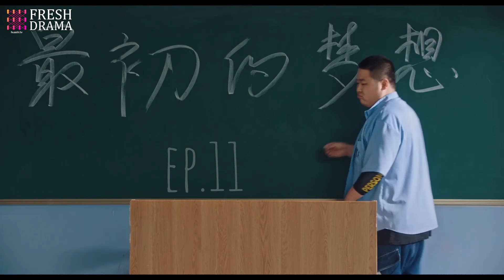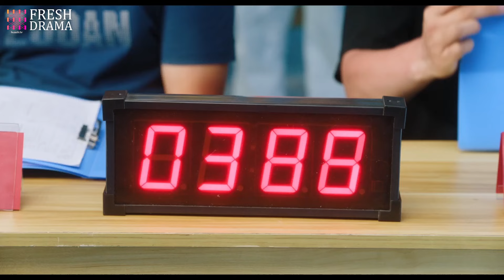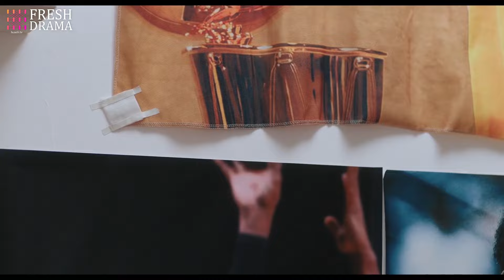[Multi Sub]《他很宠很撩》The Favor of the Campus Idol EP11 | 女明星和暗恋她的小狗💞一觉醒来暗恋的同学变成了男朋友？！赵露思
剧名：《他很宠很撩》
简介：年近30的大明星赵漫儿，意外得到一台神秘的MP3，并获得了与高中时期的自己对话的能力；她试图改变过去，继而改变人生，却在不经意间被过去治愈的故事。假如可以回到过去，你想遇见谁？假如你可以知道青春的“正确答案”，还会坚持自己吗？

⭐主演：张楚寒、张开泰、陈叶生、贺灵榣
🔢集数：25集